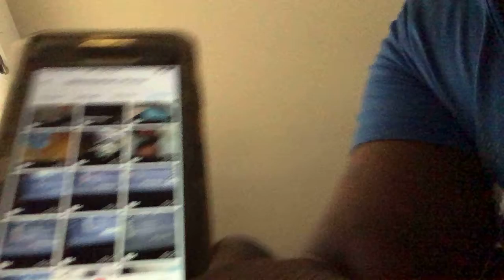December 27, 2020